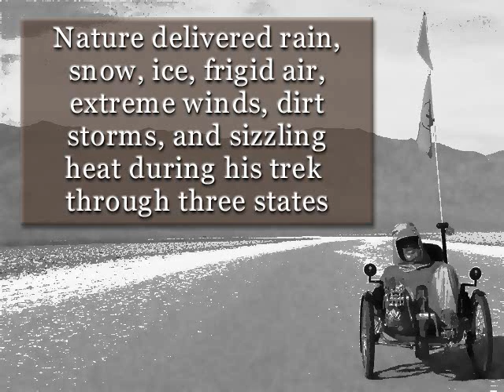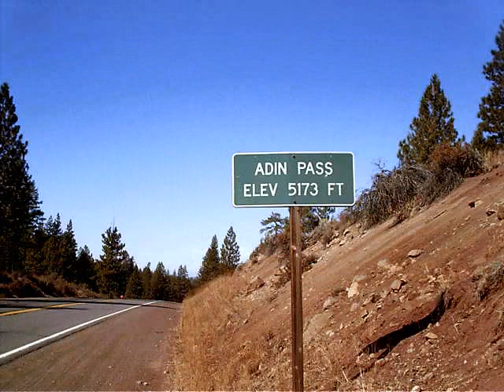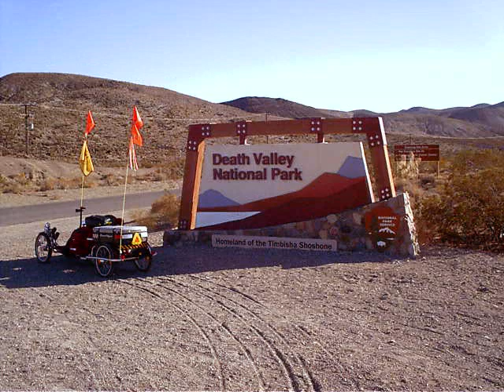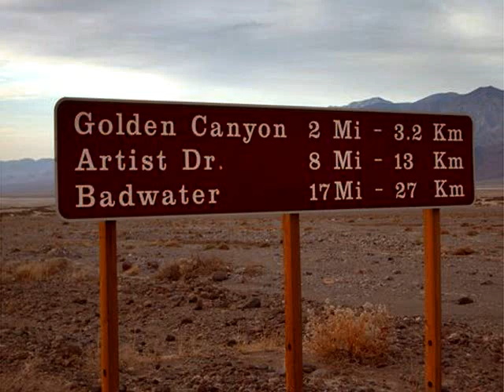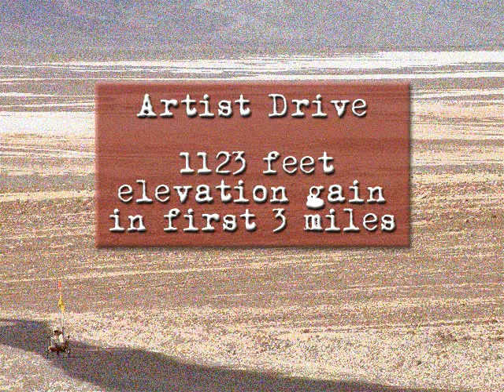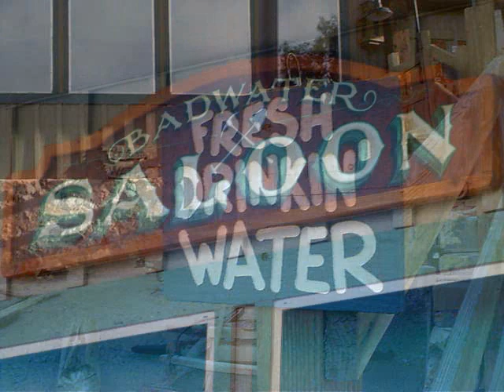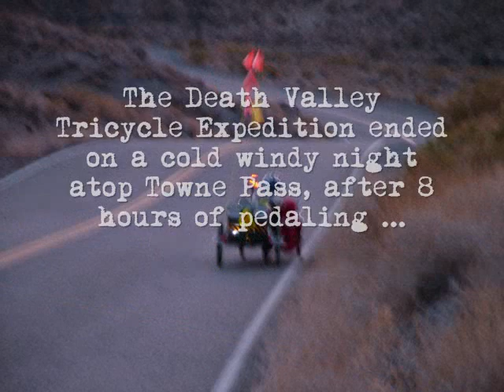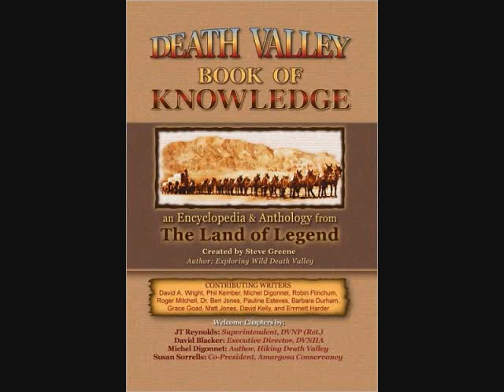The Death Valley Tricycle Expedition (my first ever)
Death Valley Tricycle Expedition, a 37 day journey by Steve Greene on a human-powered recumbent ICE Qnt tricycle to and through Death Valley National Park from the Oregon coast. Hundreds of miles in all kinds of weather, including rain, snow, ice, subfreezing temperatures, extreme winds, dirt storms, and 100+ degree heat. Tent camping at night, often along side roads. Steve Greene is the publisher of Trike Asylum
To learn all about human powered recumbent trikes, visit Trike Asylum